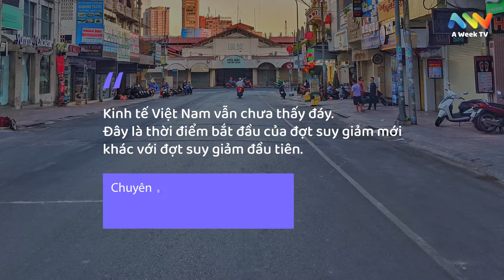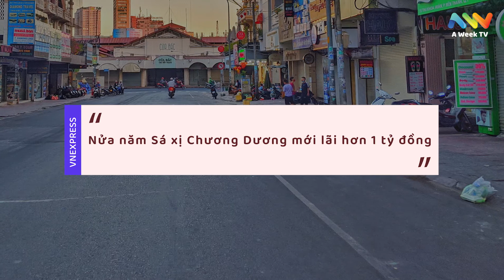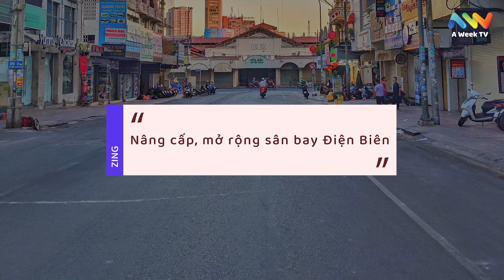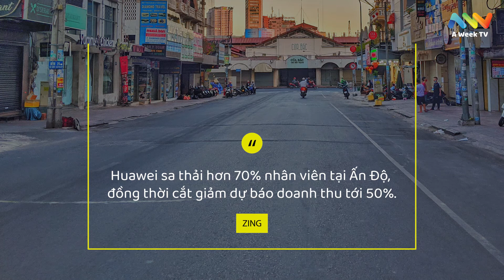Thị trường buổi sáng | 30-7-2020 | A Week TV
Tiếp tục ngày mới 30-7 với những thông tin về tình hình thị trường và những tác động của đại dịch Covid-19 với doanh nghiệp.
Mời các bạn theo dõi A Week TV thường xuyên để cập nhật những tin tức thị trường trong ngày.